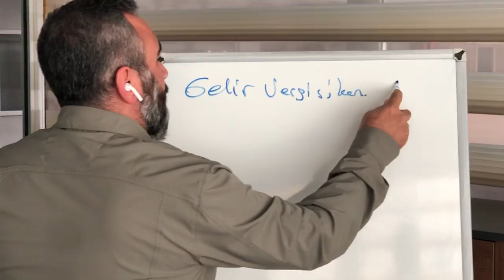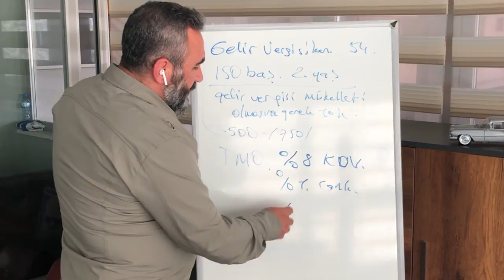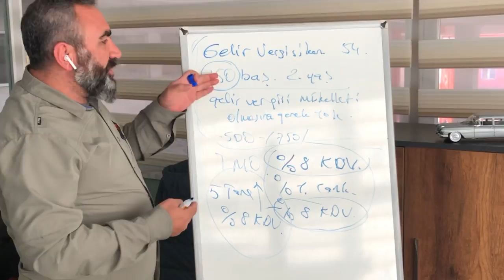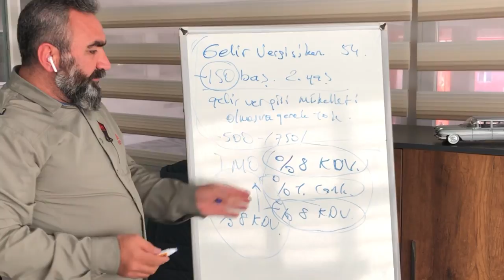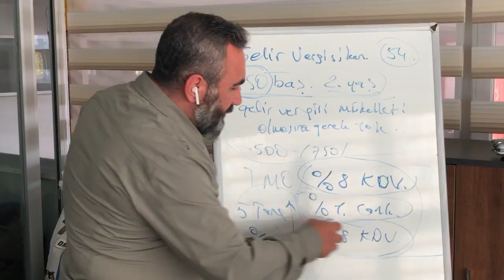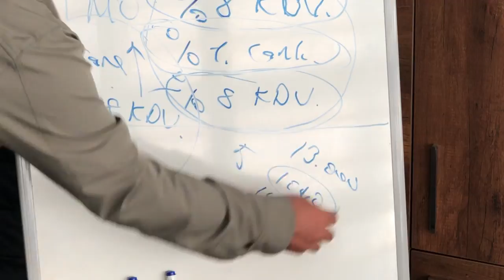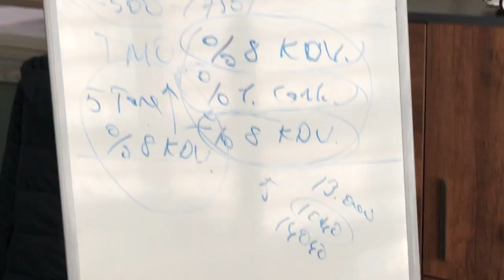Küçük Üreticiye KDV Neden %8?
Katma değer vergisi oranı küçük Üretici %8 vergi mükellefine %1 ortada bir haksızlık var. Bunun acilen düzeltilmesi gerekiyor. Toprak mahsullüleri ofisi uygun fiyatlı arpa satıyor ama küçük üretici bu malı uygun fiyata alamıyor. Gelir Vergisi Kanununun 54. maddesine göre 150 baştan aşağı, iki yaşını geçmemiş hayvanı olan kişi vergi mükellefi olmak zorunda değildir. Buna rağmen KDV kanununa göre bu kişi nihai tüketici olarak görülmektedir. Sanki besici evindeki inekleri yemek için alıyor! Bu durumun düzeltilmesi gerekiyor ilgililerin dikkatine!

Videolarımızın sürekliliği açısından, beğendiyseniz beğen tuşuna basmayı, videomuzu paylaşmayı ve yeni video yüklendiğinde bildirim almak için bildirim ayarlarını açmayı unutmayınız.

Aşağıdaki linklere tıklayarak doğrudan Whatsapp aracılığı ile temsilcilerimizle yazışmaya başlayabilirsiniz.

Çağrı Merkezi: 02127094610